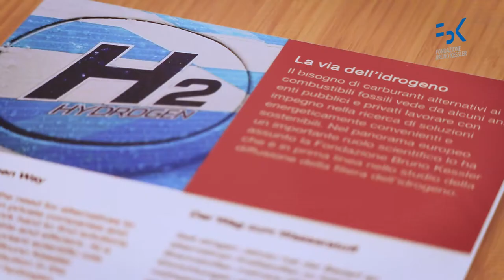FBK e SOLIDpower al Museo MUSE di Trento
Idrogeno e sostenibilità: in mostra al MUSE (Museo delle scienze di Trento) la ricerca di FBK e SOLIDpower.

Videomaking e interviste al MUSE di Alessandro Girardi
Video con interviste a SOLIDpower di SOLIDpower e MUSE